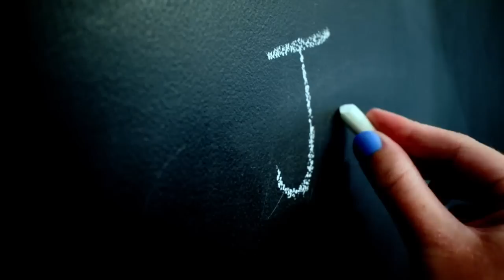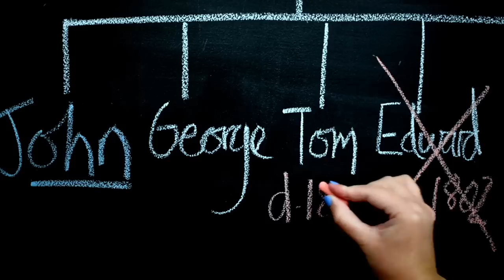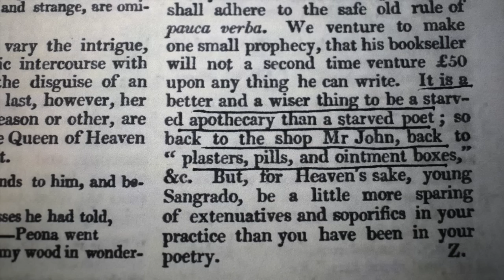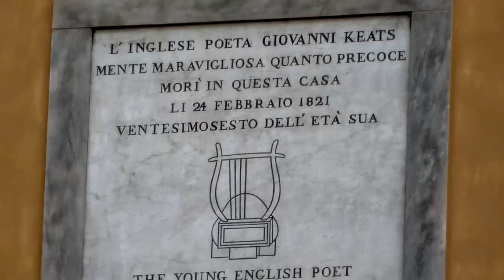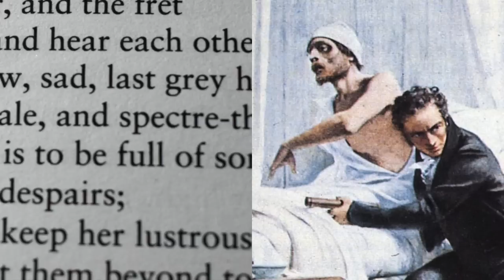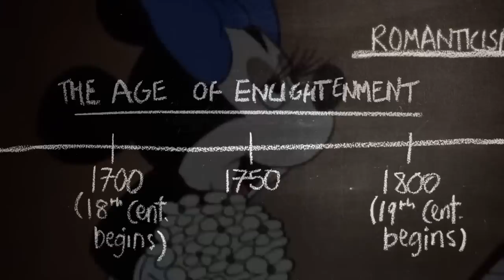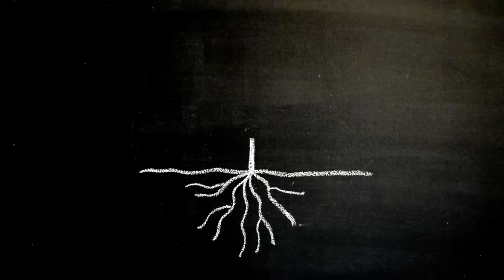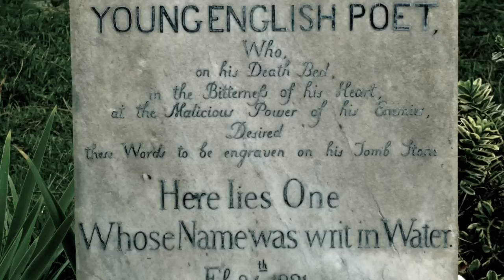John Keats 1: Life & Legacy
A whistle-stop tour through the life and legacy of John Keats, from his personal troubles to his veneration as a key figure of the Romantic movement.

NOTES
Note on Keats’ Critical Reception: Out of the work published in his lifetime, only Keats’ final volume was well-received. 'Lamia, Isabella, The Eve of St. Agnes, and Other Poems' (1820) was published just seven months before he died, and was praised in both 'The Examiner' and 'Edinburgh Review'. The positive feedback, however, was rather a case of too little, too late. Keats was already caught in the throes of consumption, and his peers even came to blame the illness on the critical onslaught that he had endured over 'Endymion'. This melodramatic and rather inaccurate myth was perpetuated by Byron (who claimed that Keats was ‘snuffed out by an article’), Percy Shelley (in his poem, 'Adonais'), and by Keats’ own tombstone; against his wishes, Charles Brown and Joseph Severn included in the inscription that he died ‘at the Malicious Power of his Enemies’.
Note on Fanny Brawne’s Reputation: Brawne’s reputation as a ‘flirt’ has (surprisingly) been much debated by scholars. Some, for instance, have blamed the Victorians and their strict code of sexual propriety for exaggerating her flirtatious nature; when Keats’ love letters were published in 1878, the respectable classes were scandalised by their passionate feeling and quick to label Brawne as a ‘bad influence’ on the beloved poet. For a discussion of Brawne’s reputation see Bate, Keats, p.421-424.

REFERENCES
Epitaph: Walter Jackson Bate, John Keats (London: Oxford University Press, 1967), p.694.
Description of Keats’ Physical Appearance: Bate, Keats, p.18, p.114-115.
Description of Keats’ Personality: Bate, Keats, 17-18. Martin Halpern, ‘Keats and the “Spirit that Laughest”, Keats-Shelley Journal, Vol. 15, 1966, p.69.
Death of Edward Keats: Chronology published in John Keats, Selected Letters, ed. Robert Gittings (Oxford: Oxford University Press, 2009), p.xxxix.
Death of Thomas Keats, Frances Jennings & Tom Keats: Chronology published in John Keats, Selected Poems, ed. John Barnard (London: Penguin Books Ltd., 2007), p.ix-xii.
Emigration of George Keats: Chronology published in Keats, Selected Poems, ed. Barnard, p.xi.
Keats Abandons his Medical Career: Kelvin Everest, entry: John Keats, The Oxford Dictionary of National Biography, last accessed 16th October.
Review of Endymion: John Wilson Croker, review of Keats’ Endymion, The Quarterly Review, April 1818, last accessed 11th October 2016.
Attacks on ‘The Cockney School of Poetry’: John Gibson Lockhart, ‘On the Cockney School of Poetry, No.I-VIII’, Blackwood’s Edinburgh Magazine, October 1817 – July 1825, last accessed 11th October 2016.
Description of Fanny Brawne’s Personality: Jane Campion, Introduction, So Bright and Delicate: Love Letters and Poems of John Keats to Fanny Brawne (London: Penguin Books Ltd., 2009), p.vii-viii.
Keats & Fanny Brawne are Engaged: Chronology published in Keats, Selected Poems, p.xiii.
Financial Troubles Impact Marriage Prospects: Bate, Keats, p.535.
Keats’ Journey to Rome & Death: Bate, Keats, p.655-696.
‘If I should die…’: Letter from John Keats to Fanny Brawne, February (?) 1820, Keats, Selected Letters, ed. Gittings, p.335.
Romanticism: M. H. Abrams, entry: Romantic Era, A Glossary of Literary Terms: Ninth Edition (Boston: Wadsworth Cengage Learning, 2009), p.255. The following are useful introductory websites (all last accessed 11th October, 2016):
‘I think I shall be…’: Letter from John Keats to George and Georgiana Keats, October 1818, Keats, Selected Letters, ed. Gittings, p.151.